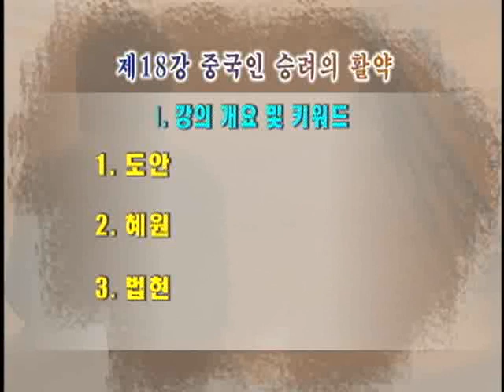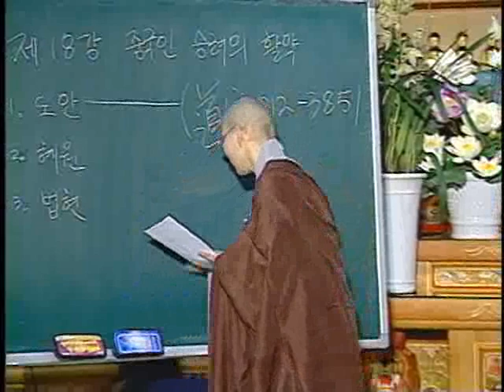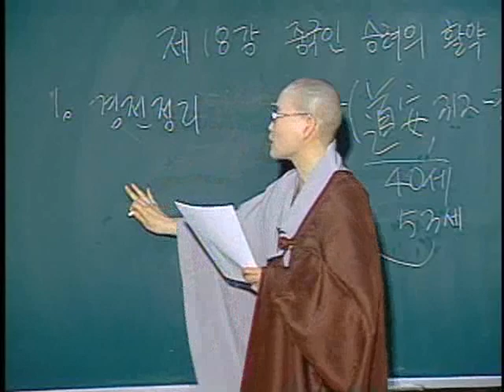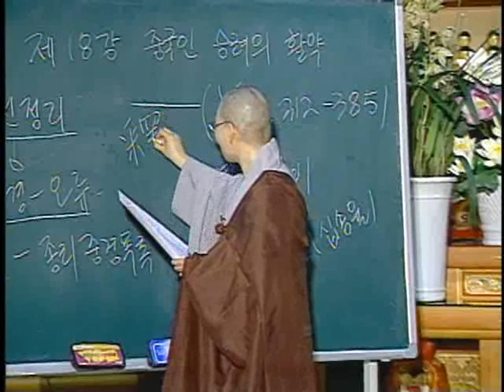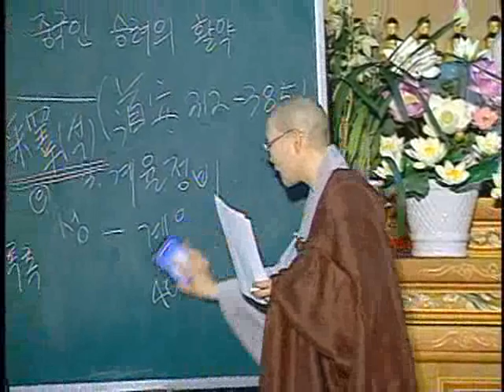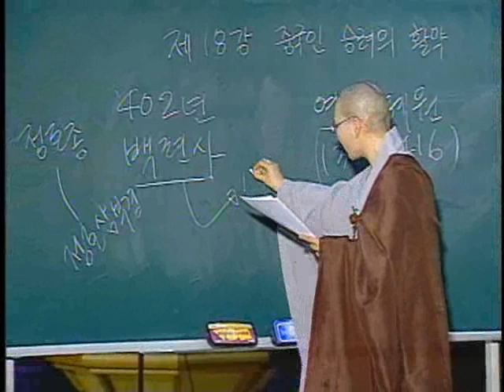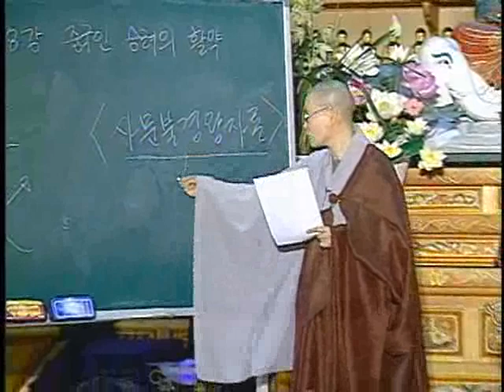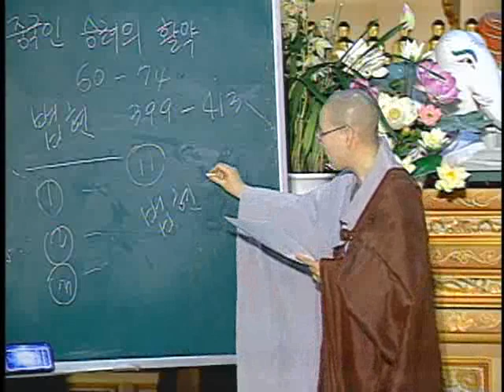제18회 중국인 승려의 활약